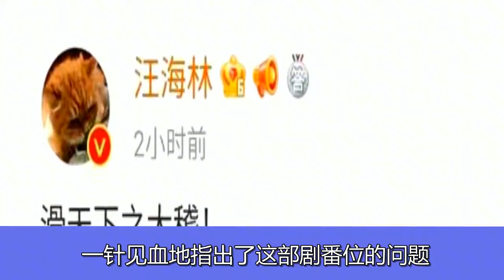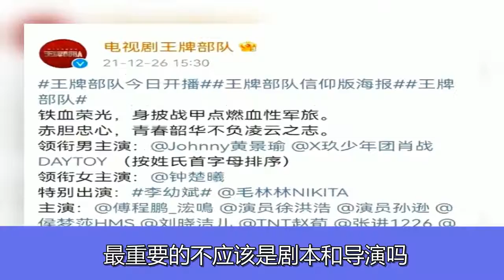黄景瑜肖战新剧播出，著名编剧六个字怼得狠：滑天下之大稽